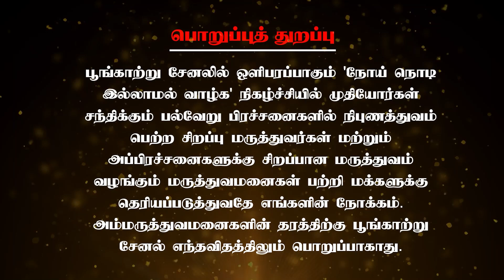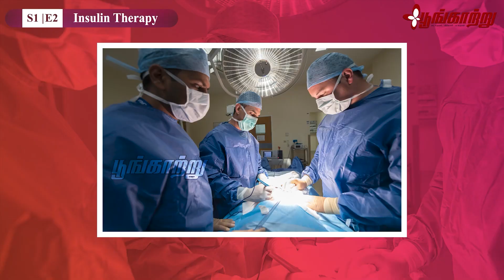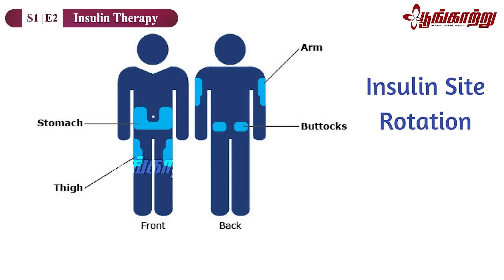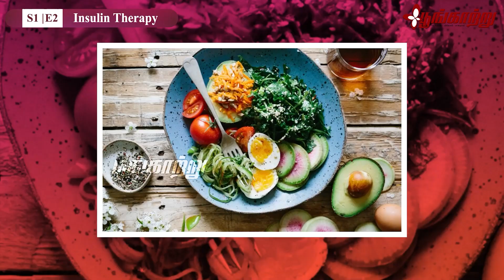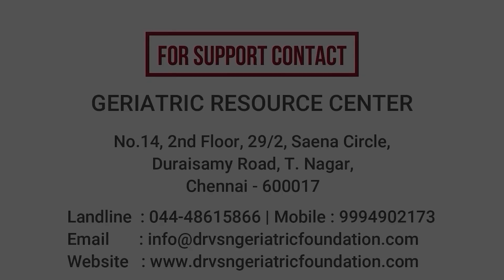முதியோருக்கு இன்சுலின் எப்படி போடணும்? | Insulin therapy for elderly | Dr. Sruti Chandrasekaran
சர்க்கரை நோய்க்கு இன்சுலின் எடுக்கும் முதியோர்கள் (Insulin Therapy for Elderly) எவற்றில் எல்லாம் கவனமாக இருக்க வேண்டும் என்றும், இன்சுலின் எப்போது நிறுத்தலாம்? என்றும் உட்சுரப்பியல் நிபுணர் Dr. ஸ்ருதி சந்திரசேகரன் அவர்கள் இந்த வீடியோவில் நம்மோடு பகிர்கிறார்:

முதியோர் நலம், நோய் நொடி இல்லாமல் வாழ்க, இன்சுலின்,  இன்சுலின் தெரப்பி பலன்கள், சர்க்கரை வியாதி, நீரிழிவு நோய், இன்சுலின் பரிந்துரை, டிமேன்ஷியா, இன்சுலின் ஊசி, வயதானவர்களுக்கு இன்சுலின், இன்சுலின் போடும் முறை

Chennai – 600017